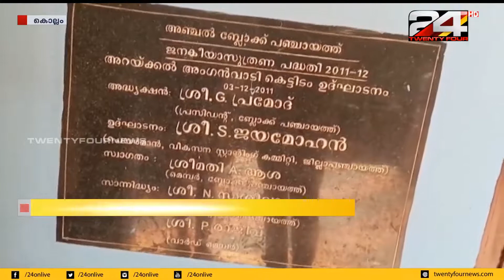നവീകരണം നടത്തി മാസങ്ങൾ തികയും മുമ്പേ അംഗൻവാടി ശോചനീയാവസ്ഥയിൽ | 24 NEWS